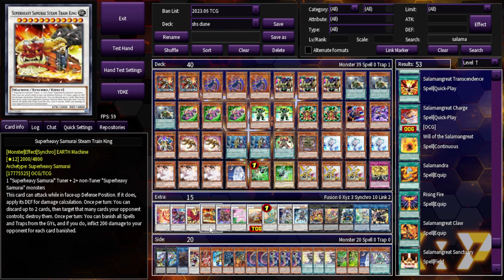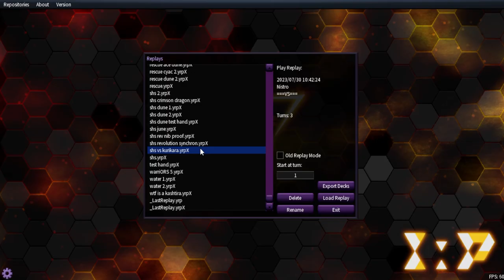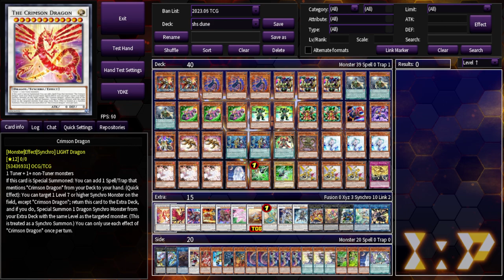Superheavy Samurai "Turn Skip" Combos POST DUNE ft Revolution Synchron/Crimson Dragon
Forget worlds, we're Superheavy Samurai Gaming today.

0:00 Deck Profile
2:20 Revolution Synchron Combo Basic Combo
6:04 Crimson Dragon Turn Skip (nib/imperm proof)
14:29 Crimson Dragon Turn Skip (no protection)
19:24 Crimson Dragon/ King Calamity VS Kurikara
24:44 Closing Thoughts/Side Deck